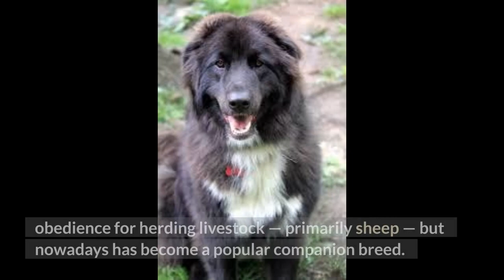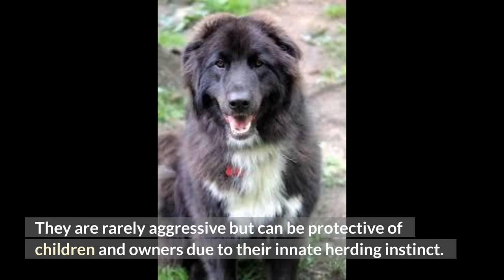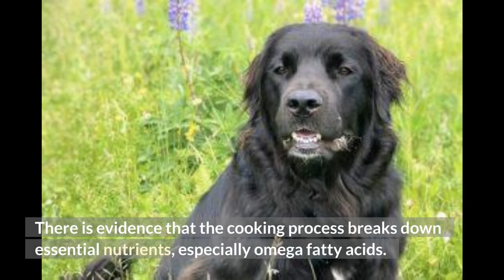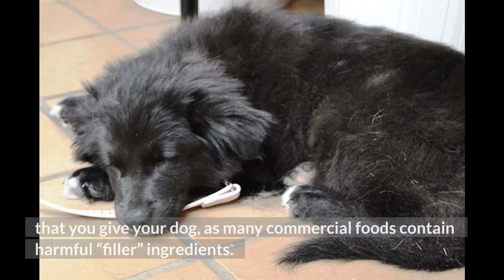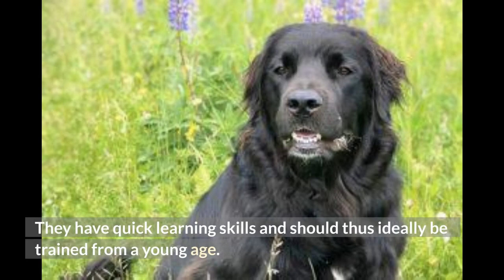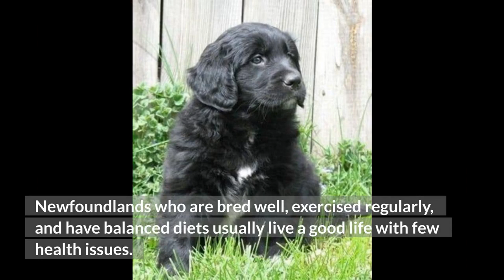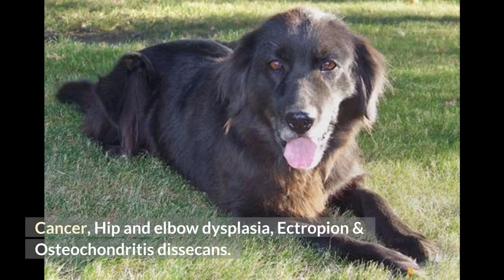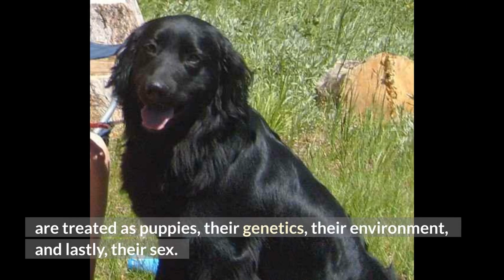Border Newfie (Border Collie & Newfoundland Mix): An Ultimate Breed Guide